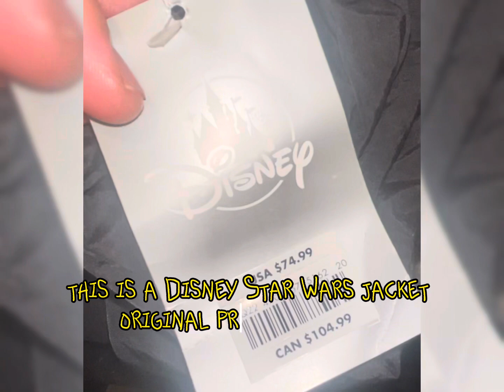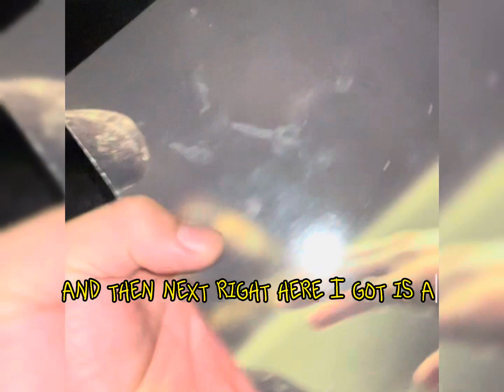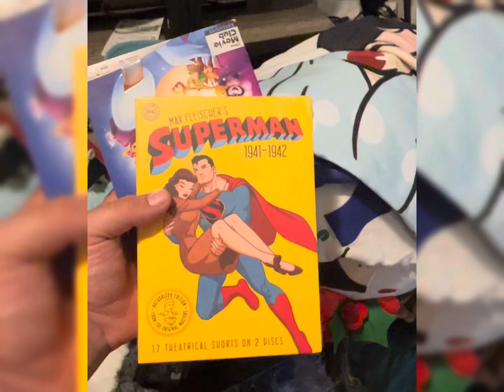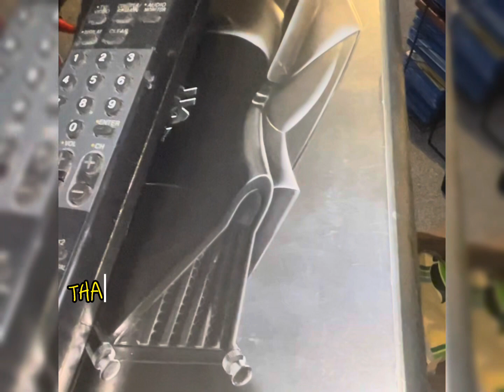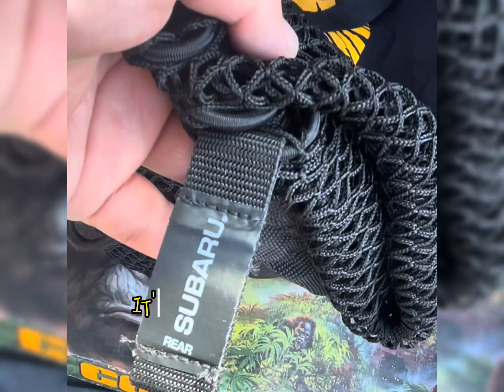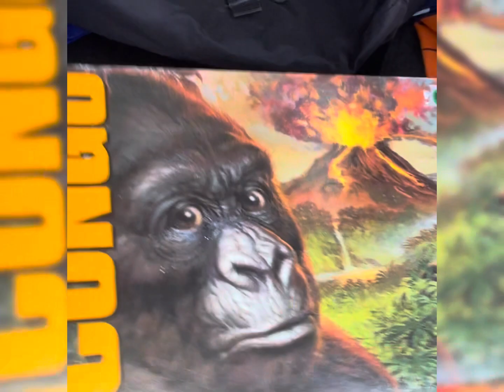This is what sold on our eBay store 5/2 - 5/12 and some weekly finds at the end.